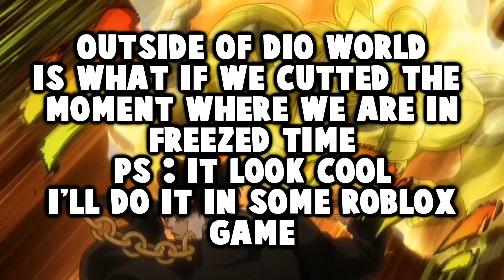Outside Of Dio's World (Roblox Version)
Are you hyped for part 2, also teoor if u read the desc, u gonna be in the part 2 well part 2 at XX likes.

JOJO's Bizarre Adventure: Stardust Crusaders OST - Jotaro Kujo vs Dio

CRAZY NOISY BIZARRE TOWN ～EDM ARRANGE VER.～ · THE DU

CRAZY NOISY BIZARRE TOWN